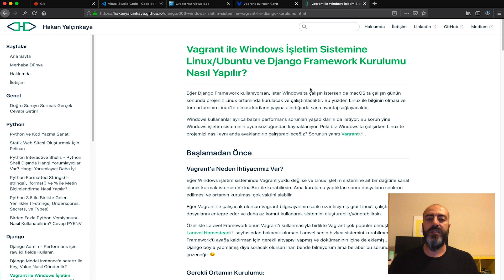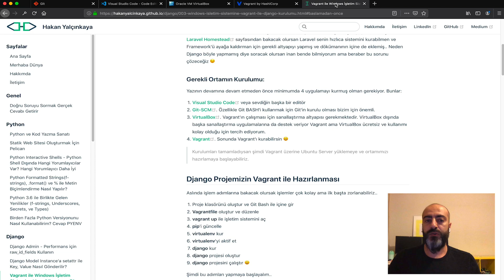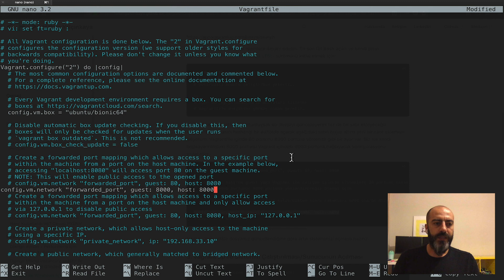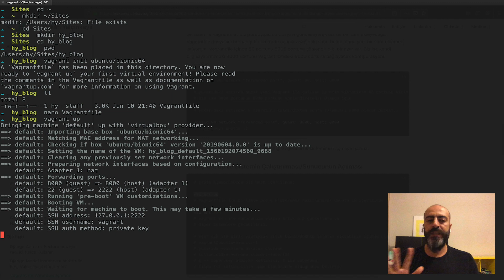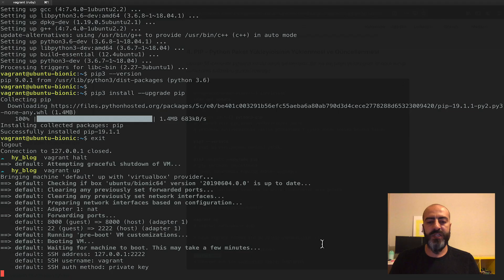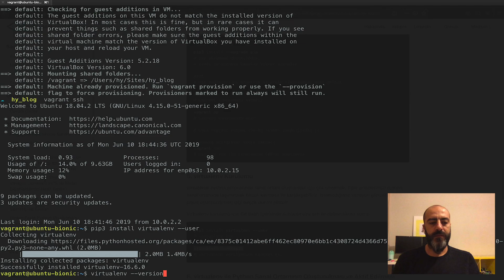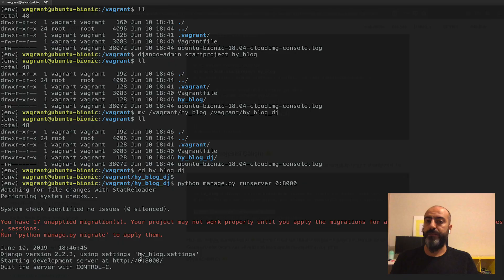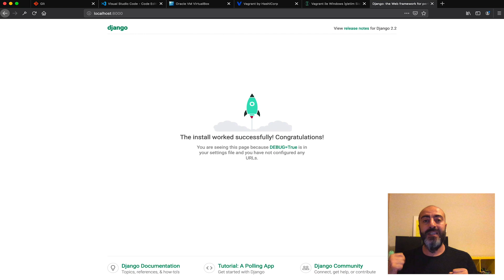Vagrant ile Windows İşletim Sistemine Linux/Ubuntu ve Django Framework Kurulumu Nasıl Yapılır?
Daha detaylı bilgi için blog yazımı okuyabilirsin ;)

Eğer Django Framework kullanıyorsan, ister Windows’ta çalışın istersen de macOS’ta çalışın günün sonunda projeniz Linux ortamında kurulacak ve çalıştırılacaktır. Bu yüzden Linux ile bilginin olması ve tüm ortamının Linux’te olması kodların yayına alındığında sana avantaj sağlayacaktır.

Windows kullananlar ayrıca bazen performans sorunları yaşadıklarını da iletiyor. Bu sorun yine Windows işletim sisteminin uyumsuzluğundan kaynaklanıyor. Peki biz Windows’ta çalışırken Linux’te projemizi nasıl aynı anda ayaklandırıp çalıştırabileceğiz? Sorunun yanıtı Vagrant..

Vagrant’a Neden İhtiyacımız Var?
Eğer Windows işletim sisteminde Vagrant yüklü değilse ve Linux işletim sistemine ait bir dağıtımı sanal olarak kurmak istersen VirtualBox ile kurabilirsin. Ama kurulumu yaptıktan sonra dosyaların senkron edilmesi ve ortamın kurulması çok vaktini alabilir.

Eğer Vagrant ile çalışacak olursan Vagrant bilgisayarının sanki uzantısıymış gibi Linux’i çalıştırır, proje dosyalarını entegre eder ve daha az komut kullanarak sistemini oluşturabilir/yönetebilirsin.

Özellikle Laravel Framework’ünün Vagrant’ı kullanmasıyla birlikte Vagrant çok popüler olmuştur. Laravel Homestead sayfasından bakacak olursan Laravel senin hızlıca sistemini kurabilmen ve Framework’ü ayağa kaldırman için gerekli altyapıyı yapmış ve dökümanının içine de eklemiş.. Neden Django böyle yapmamış diye soracak olursan inan bende bilmiyorum ama beraber bu sorunu çözeceğiz 😉